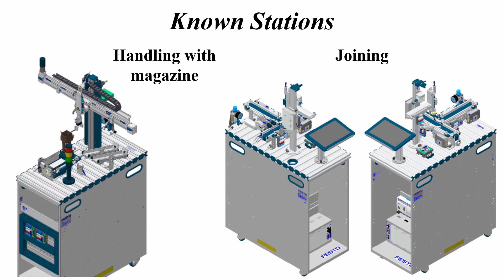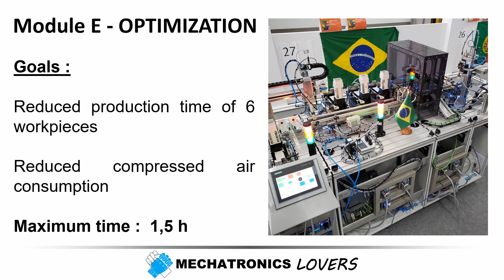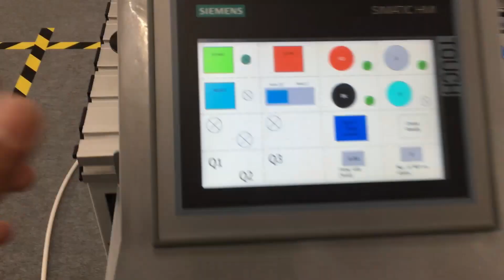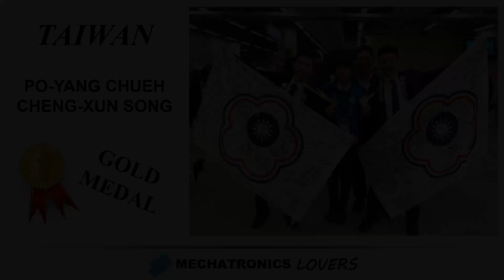WorldSkills Kazan 2019 - Mechatronics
In this video we have a summary of the Mechatronics competition at WorldSkills Kazan 2019.

OPORTUNIDADE ÚNICA !

CURSO ONLINE de TÉCNICAS e MÉTODOS ESTRUTURADOS de PROGRAMAÇÃO de CLP está com as MATRÍCULAS ABERTAS.

São 8 técnicas AVANÇADAS utilizadas pelos melhores PROGRAMADORES de CLP.

Além disso o curso aborda as três principais LINGUAGENS de PROGRAMAÇÃO: Ladder, Texto Estruturado e SFC - Sequencial Function Chart (GRAFCET).

São mais de 180 aulas em 50 horas de curso com uma DIDÁTICA super ESPECIAL. E você ainda faz todas as práticas com o software CODESYS e com o simulador de máquinas SIMMAQ.

A HORA DE EVOLUIR NA CARREIRA É AGORA !

Se você já sabe trabalhar com CLP e quer aprender uma tecnologia que está mudando o conceito de automação no chão de fábrica, então indico o curso ONLINE de TECNOLOGIA IO-Link.

No curso você vai ver a aplicação de 20 DISPOSITIVOS INTELIGENTES IO-Link de 6 marcas diferentes: ifm, Turck, Balluf, Festo, Banner e Siemens.

Curso de Tecnologia IO-Link - primeiro curso online desta tecnologia no Brasil.

E tem MAIS ! Se você quer evoluir ainda mais na carreira, você pode adquirir a opção COMBO. Ou seja, TÉCNICAS e MÉTODOS ESTRUTURADOS de PROGRAMAÇÃO de CLP e TECNOLOGIA IO-Link.

OPORTUNIDADE ÚNICA !